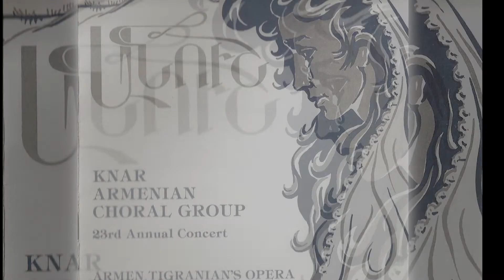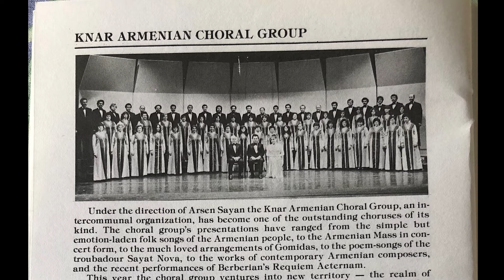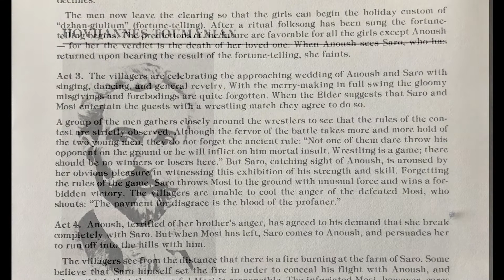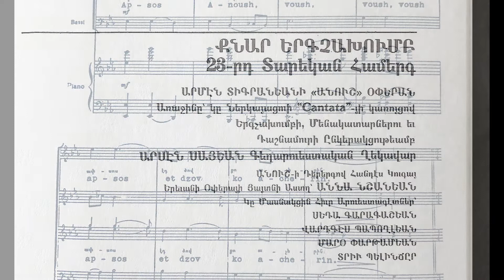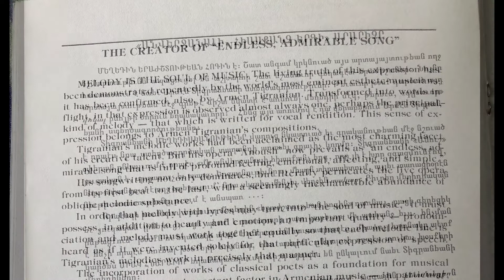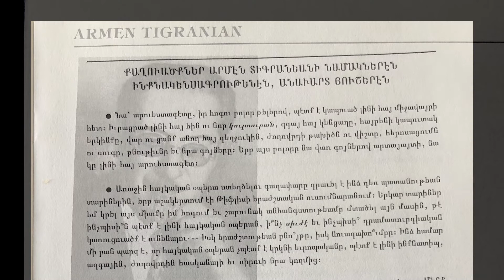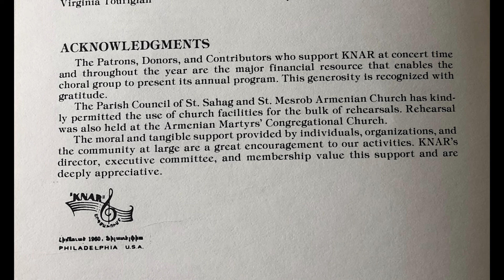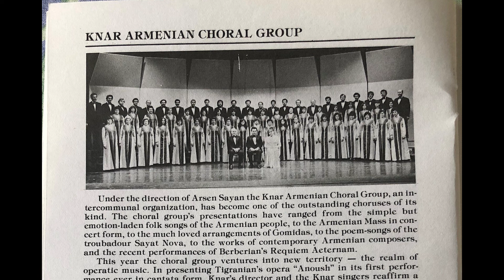Anoush opera Part II- Knar Choral Group Directed by Arsen Sayan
1983 – Armen Tigranian’s Opera “Anoush”

Armen Tigranian’s opera “Anoush” in it’s first performance in cantata form presented by choral group,
soloists and piano accompanist, Arsen Sayan artistic director. June 5, 1983, Philadelphia.

Guest artists:
Anna Neshanian---Anoush
Maro Partamian Anoush’s---mother/Saro’s mother
Vartkes Baboghlian---Saro
Drew Bellinger---Mosi
Seta Karakashian---Concert accompanist